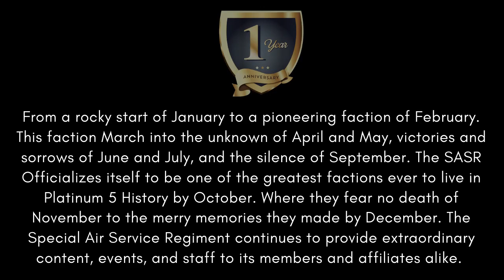SASR | 1st Year Anniversary | Part 1 of 2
There are no words to describe what we have accomplished, and any day to replace the memories we've made nor change those who have gone before us.